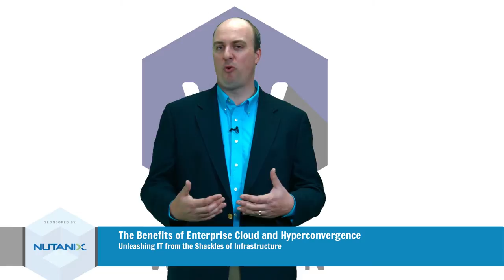The Benefits of Enterprise Cloud & Hyperconverged Infrastructure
Wikibon Senior Analyst Stu Miniman (@stu) talking about how hyper-convergence is delivering simplicity in transferring to cloud and how that requires operational change.